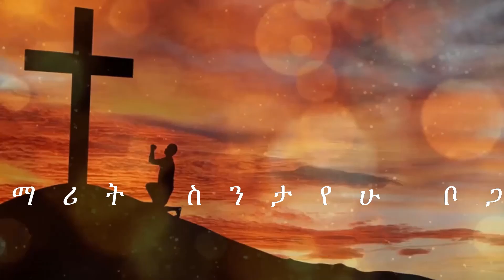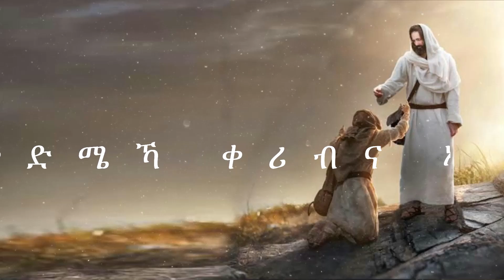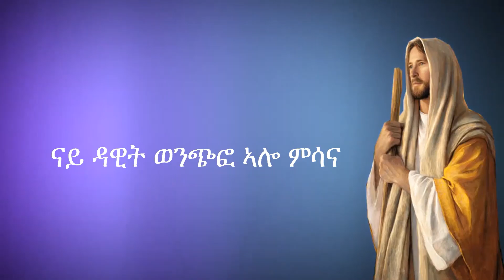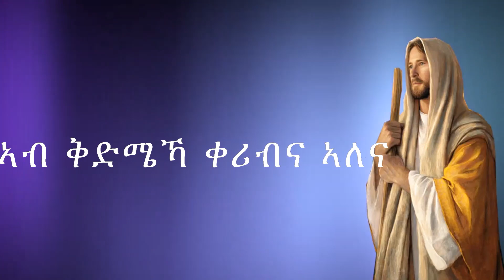🔴ልመናና ተቀበለልና ዘማሪት ስንታየሁ ቦጋለ/zemarit sintayehu bogale tigrigna Orthodox Mezmur 2022 Godolias Saint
zemarit_sintayehu_bogale Godolias_Saint_Yared (ጎዶልያስ) provides Mezmur, preaching, and some other spiritual footage for all Christian Orthodox followers.
ጎዶልያስ!